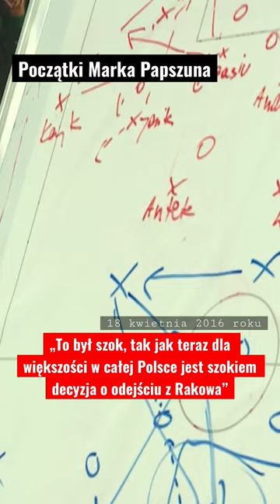Początki Marka Papszuna